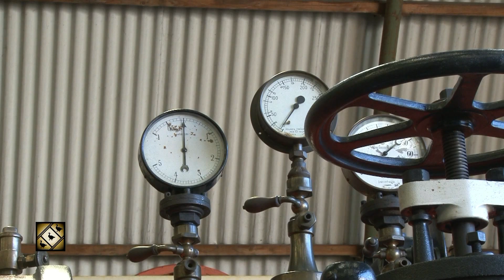MALDEGEM 2016. Stoomfestival (30/04 et 01/05/2016)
FR - ENG - NL : C'est sur le thème « The Steaming Sixties » que le Stoomcentrum Maldegem, en Belgique, a organisé son annuelle Fête de la Vapeur les 30 avril et 1er mai 2016. En voici un petit clip vidéo. A visionner de préférence en HD et grand écran.
Locomotives :
020T « Fred ».  Avonside - 1925
030 T « Bébert ». La Meuse - 1926
020T « Yvonne ». St Léonard - 1893
030T « Austerity » WD 196. Hunslet Engine Cie - 1953
131T 64 250. Henschel - 1933
020 « Peter Pan ». Kerr, Stuart Cie - 1922
020 « Jennie ». The Hunslet Engine Cie - 2005
Autorail TT 4403. Germain - 1953

It is on the theme "The Steaming Sixties" that Stoomcentrum Maldegem, Belgium, organized its annual Festival of Steam on April 30 and May 1, 2016. Here is a short video clip. A view preferably in HD and large screen. Watching preferably in HD and widescreen.
Locomotives :
040T "Fred". Avonside - 1925
060 T "Bebert". Meuse - 1926
040T "Yvonne". St Léonard - 1893
060T "Austerity" WD 196 Hunslet Engine Co. - 1953
262T. 64 250. Henschel 1933
040 "Peter Pan." Kerr, Stuart Co. - 1922
040 "Jennie". The Hunslet Engine Co. - 2005
Railcar TT 4403. Germain - 1953

Het is op het thema "The Steaming Sixties" dat Stoomcentrum Maldegem, België, organiseerde zijn jaarlijkse Stoomfestival op 30 april en 1 mei 2016. Hier is een korte video clip. Een blik bij voorkeur in HD en een groot scherm.